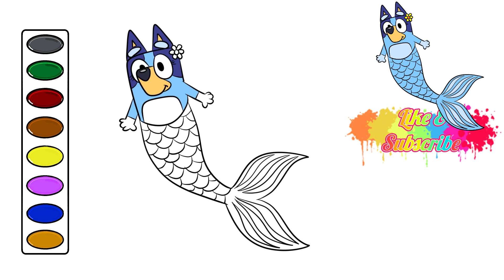How to Color Bluey Mermaid coloring video